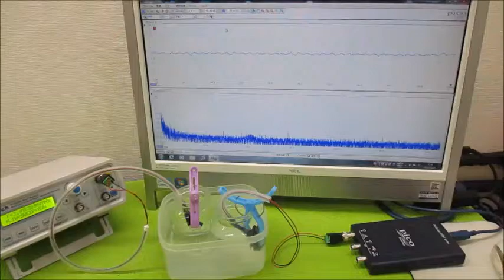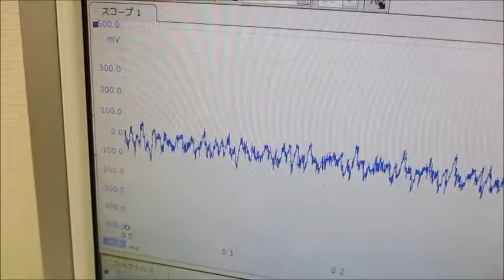超音波と表面弾性波（オリジナル超音波システムの開発技術） ultrasonic-labo